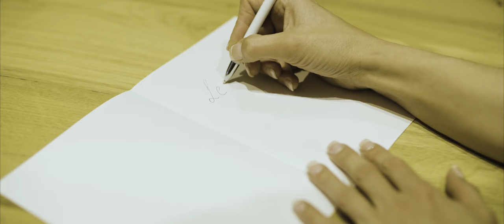Petra Frey - 7 Seelen (Offizielles Musikvideo)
M./T.: Petra Frey, Norbert Beyerl
Verlag: Wuff Music/Lambauer Musikverlag